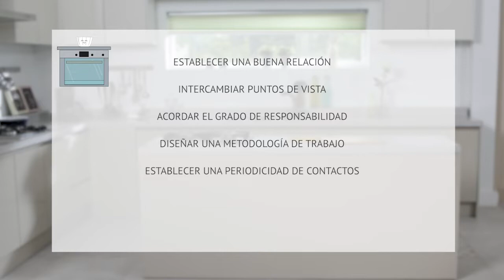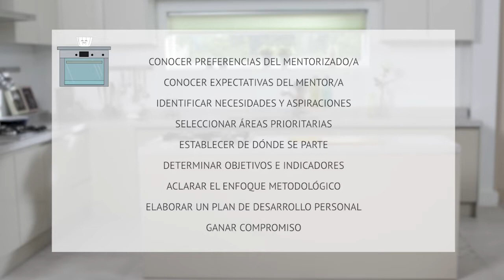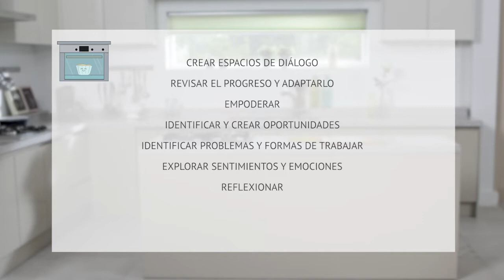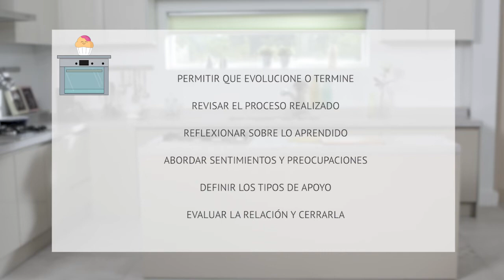2. 4. El proceso de mentoría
Para realizar un proceso de mentoría es necesario seguir cuatro fases: construcción de la relación, intercambio de información y establecimiento de objetivos, trabajar en la consecución de los objetivos y profundización del compromiso y finalización de la relación de mentoría y planificación para el futuro.